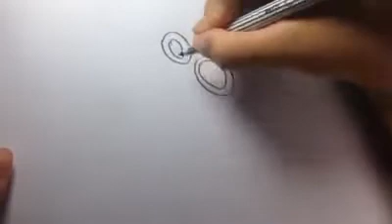Shin- How to Draw Shin - vẽ Shin cậu bé bút chì - shin lái máy bay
Hướng dẫn vẽ Shin cậu bé bút chì phần 2, shin lái máy bay